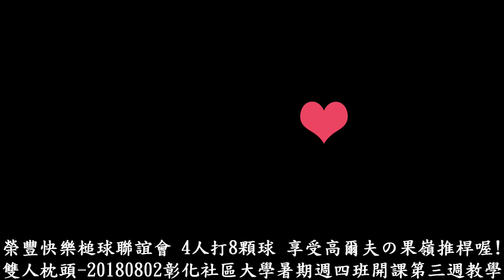3,548步-20180806（第3場白隊勝）榮豐快樂槌球聯誼會-雙人枕頭-彰化縣體育場槌球場GOLF快樂槌球 1.禁止將對手的球擊出界外、2.不做Two、3.奪標不封頂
3,548步-20180806（第3場白隊勝）榮豐快樂槌球聯誼會-雙人枕頭-彰化縣體育場槌球場GOLF快樂槌球 1.禁止將對手的球擊出界外、2.不做Two、3.奪標不封頂
莊德芳、沈由松、張世祥、紀榮春
雙人枕頭-彰化社區大學暑期週四班薩克斯風開課第3週教學-20180802彰化市中央路184號（財經巨人）12F之5
黄忠義、沈秀敏、柯柔臨、林瑞昌、李婉薏、林銘儀、陳吉昌、劉品蓁、葉榮慶、林鴻鈞、王振榮、謝铨育、郭朝景、江谷振、王家渭